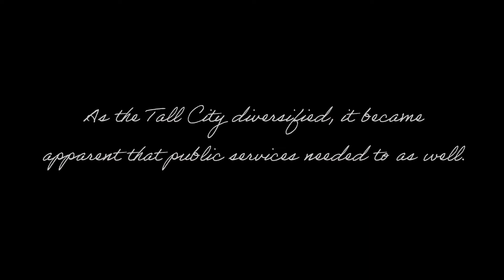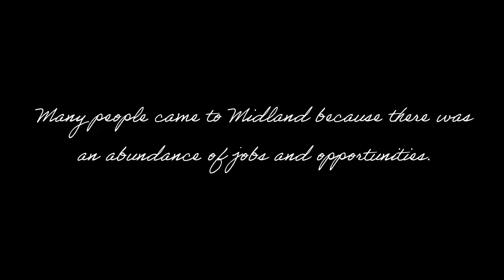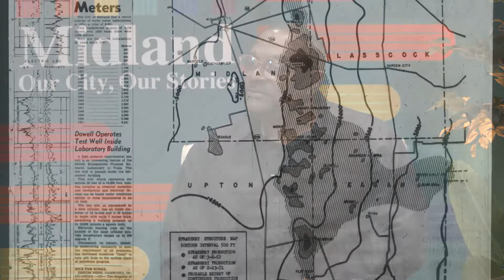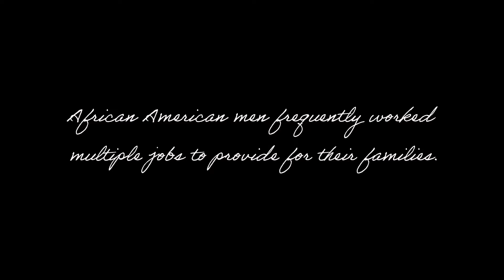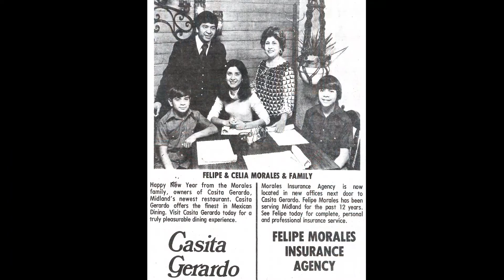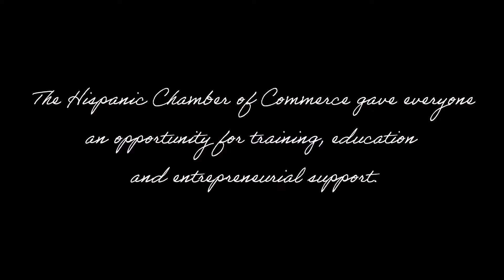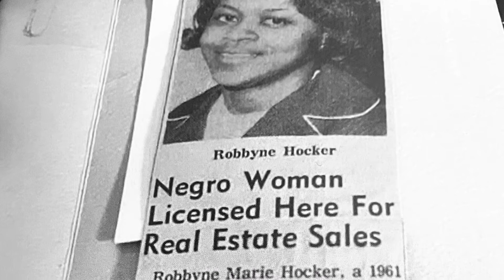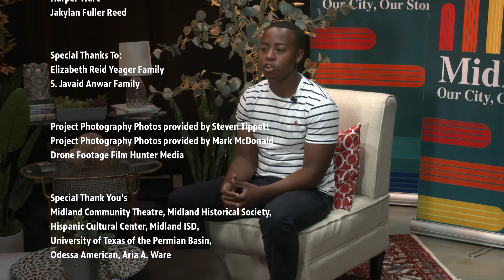Midland Our City Our Stories Episode 2 "Endless Opportunities"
Hear more about Midland as the historians tell their stories of "Endless Opportunities" on this second episode of Midland: Our City, Our Stories.